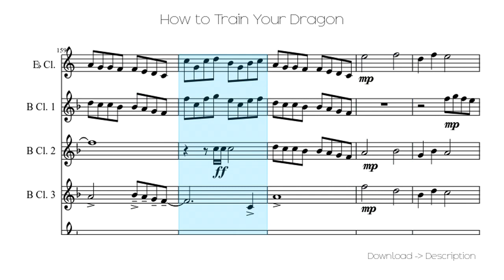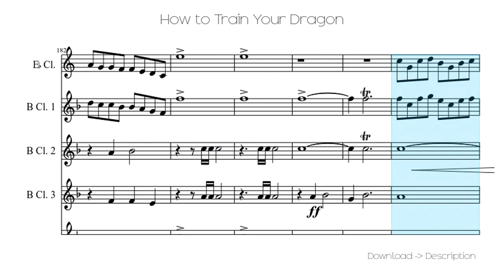🎶 How To Train Your Dragon 🎸🎸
Sheet for song: 🎶 How To Train Your Dragon 🎸🎸